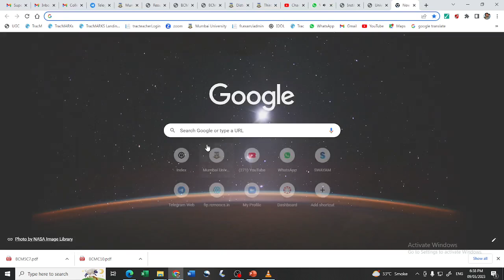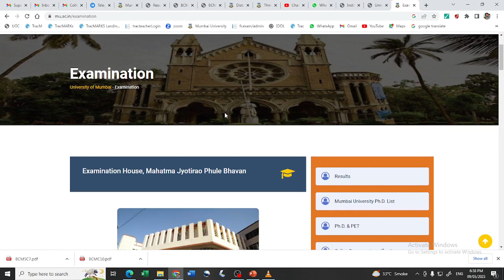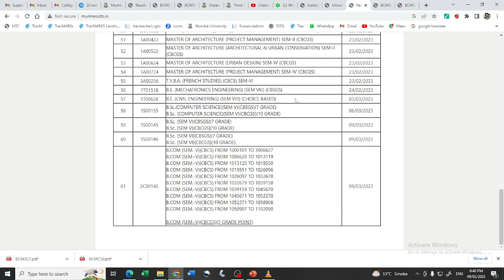Result Declared | TYBCOM 5th Semester Exam | November 2022 | Mumbai University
If you wish to help me with money then you can pay me with the following UPI ID:
GPAY UPI ID: sagarmohite7@okicici